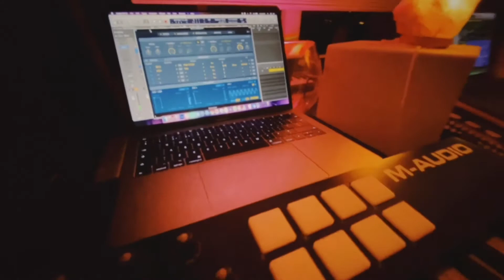Raven - The Elementz | Music At Home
The dynamic duo Lee and Andy (The Elementz) take us through the insightful meaning behind 'Raven' on this episode of Music At Home.

'Raven' is taken from the album 'Crystallised''; a uniquely UK led electronic experience featuring explosive and transcendental vocal performances.

Intro: 0:00
The meaning behind Raven: 0:19
🎶 Raven: 1:23

Available to Sync and License.